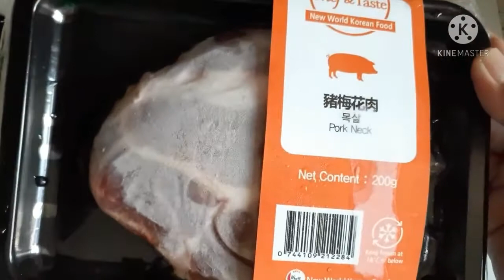KOREAN RICE CAKE ROLL with KIMCHI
ingredients:garlic ,spring onion,kimchi chicken powder, pork and the most important korean rice cake roll.